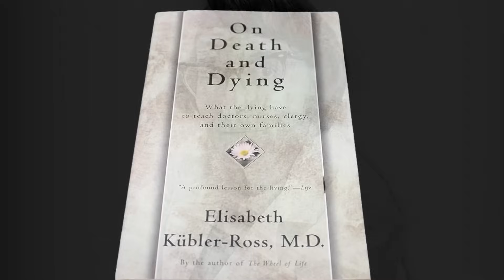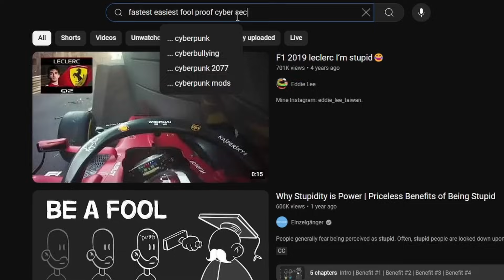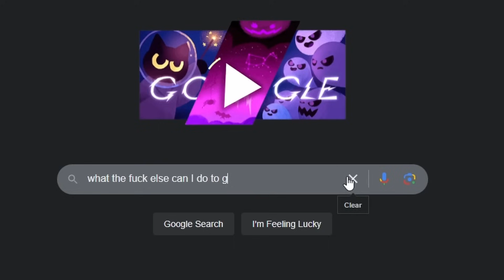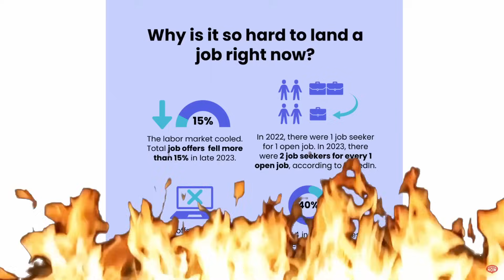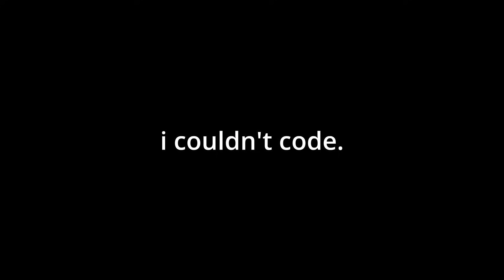The 5 Stages of Learning Cyber Security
New to Cybersecurity?

Welcome to Mad Hat. I'm a Senior Cyber Security Analyst. Here, we talk about tips and tricks on how to land a successful career in tech.